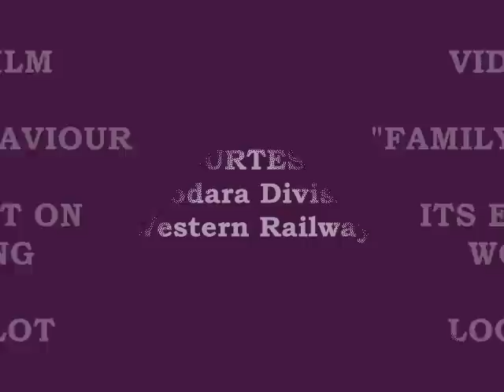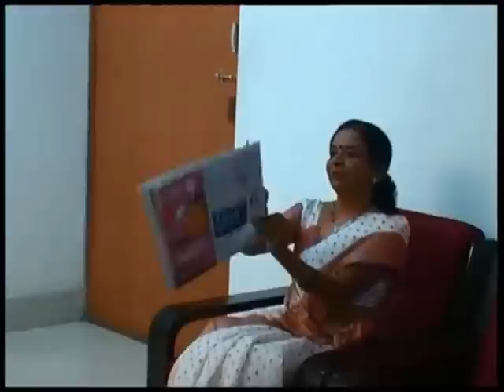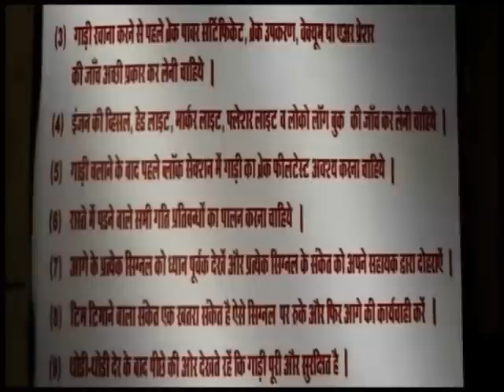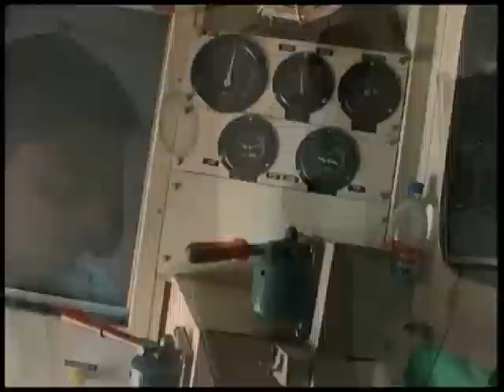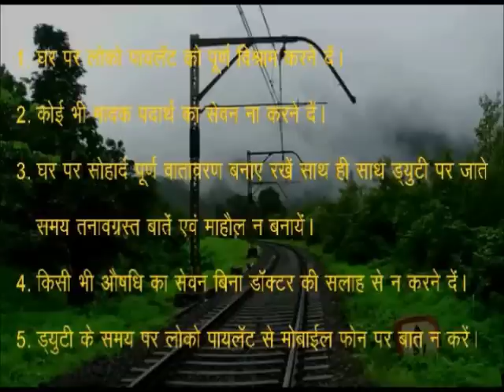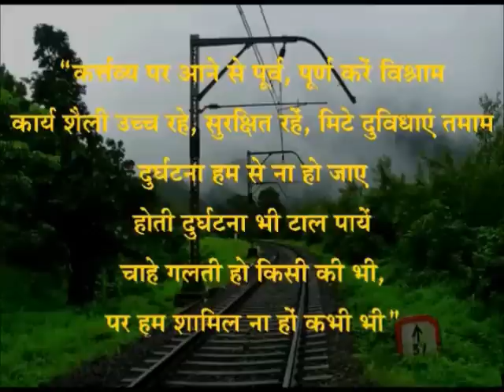Effect of Family behaviour on working of staff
This short film is an attempt to educate the family members of Railway Loco Pilot for providing peaceful environment at home so that he can concentrate on his work.